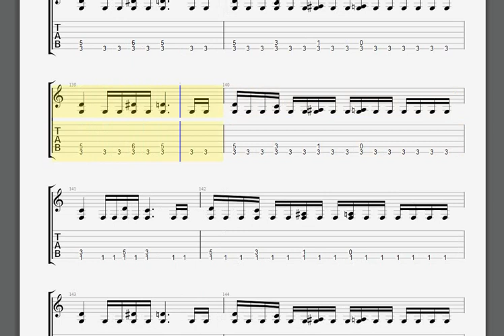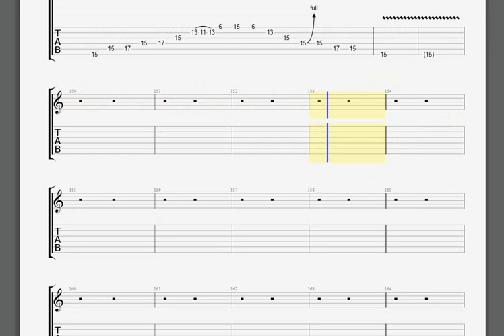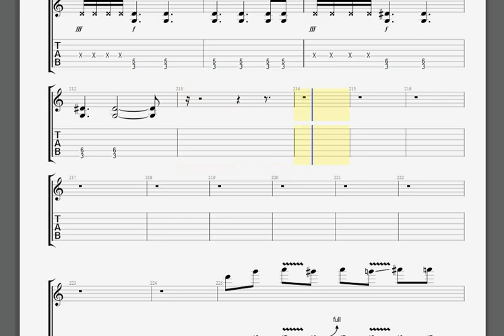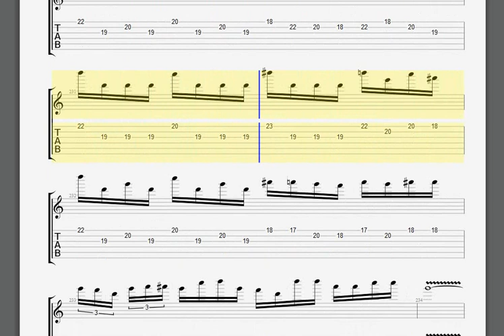Acheron's Idol A New Strategy guitar 1 tablature